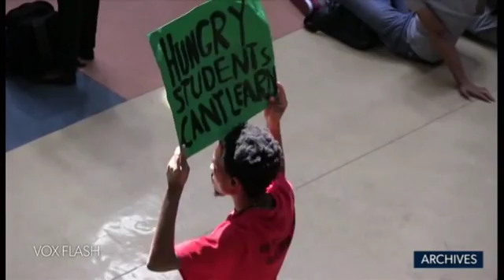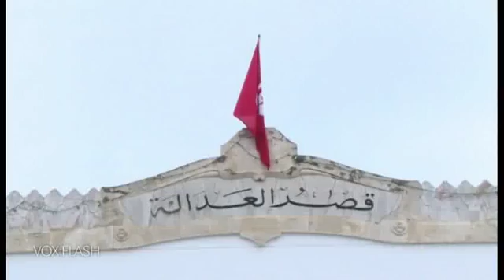Barao Afrika - Vox Flash - 17/05/16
Flash info de la mi-journée, sur Voxafrica TV.
Produit et présenté par Fanny Wegscheider.